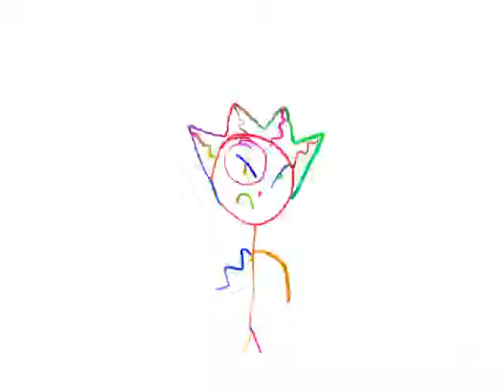question #2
Made with SKIT! app, by SammyTime